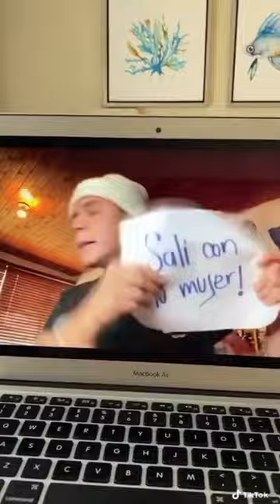Juanpa Zurita - Que que? @Mario Ruiz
Que que? @Mario Ruiz